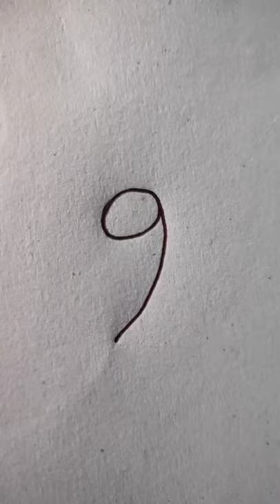Egret bird(bagula) from 9